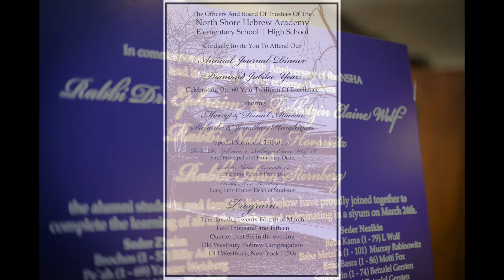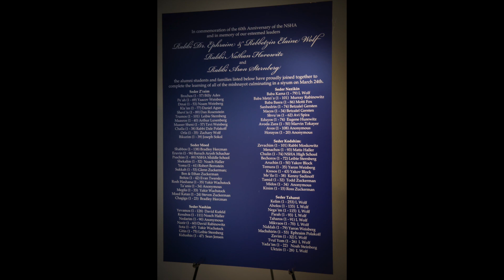NSHA Red Carpet video